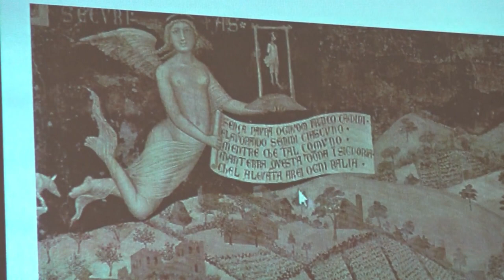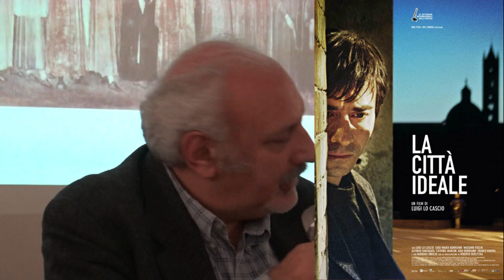LA CITTÀ IDEALE - UGO G. CARUSO, TEOFILO BLEFARI, BATTISTA SANGINETO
LA CITTÀ IDEALE
OVVERO LE DISAVVENTURE DI UN CITTADINO ESEMPLARE NELL'ITALIA ATTUALE
UN INCONTRO IDEATO E CONDOTTO DA
UGO G. CARUSO
INTERVENGONO TEOFILO BLEFARI E
BATTISTA SANGINETO

"La città ideale ovvero le disavventure di un cittadino esemplare nell'Italia attuale" è il titolo dell'interessante appuntamento in programma a Cosenza venerdì 24 Gennaio 2020 alle ore 17.30 a Villa Rendano.
L'incontro è stato ideato da Ugo G. Caruso che ha pensato di riproporre uno dei migliori film italiani degli ultimi anni, ossia "La città ideale" (Italia 2012) scritto, diretto ed interpretato da Luigi Lo Cascio, passato un po' distrattamente nelle sale rispetto ai suoi molti meriti e ai tanti spunti di discussione che offre. Il film ambientato a Siena, racconta l'avventura kafkiana di un architetto siciliano, fervente ambientalista che ha eletto la città toscana a proprio ideale urbano ma che si troverà coinvolto in una complessa e paradossale vicenda giudiziaria che farà di molto vacillare le sue convinzioni su quel modello luminoso di Italia felix inducendolo, suo malgrado e contro i propri ferrei principi, a cercare una soluzione più consueta e tipicamente italiana, nella natìa Sicilia.
A discuterne con lui, Ugo G. Caruso ha voluto Battista Sangineto, archelogo e docente dell'Unical e Teofilo Blefari, imprenditore agricolo, entrambi accomunati, seppure in periodi differenti da un passato di studi e di vita nella città toscana, quest'ultimo collaboratore pure di Radio Siena, emittente movimentista in anni turbolenti.
L'appuntamento organizzato con la Fondazione "Attilio ed Elena Giuliani" si segnala come imperdibile sia per la qualità del film proposto, sia per l'originalità e l'attualità dei temi che solleva.